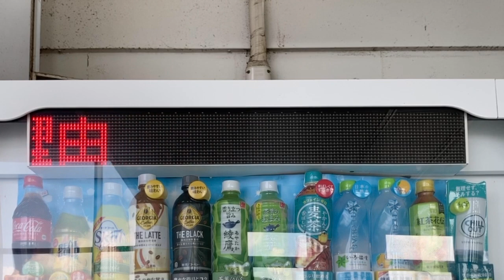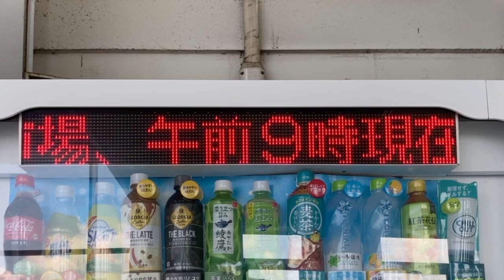コカ・コーラ自動販売機のLED電光掲示板 栗橋駅西口改札外